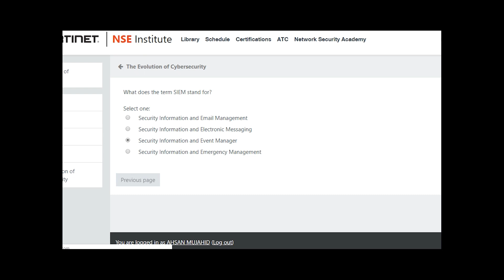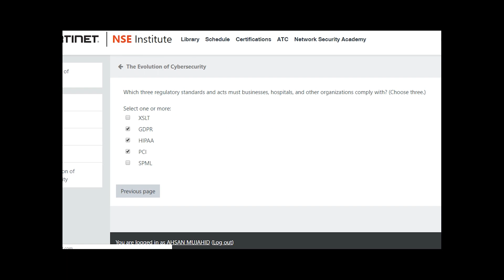Fortinet NSE 2 Lesson 10- Quiz Answer Security Information & Event Management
Fortinet NSE 2 Module 10 Lesson 10 NSE2 Network Security Associate Questions And Answer